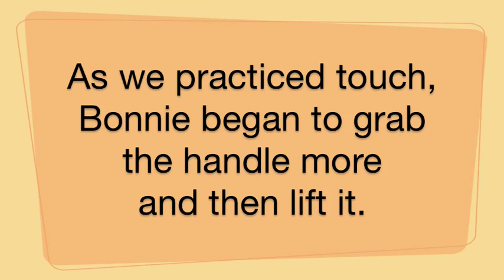Collie Puppy Dog Learns to Carry a Bucket, Dog Tricks, trick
Seven-month-old Bonnie learns to carry a bucket.  for lots of free videos and great dog care and training tips. And check out Bonnie the Collie's blog